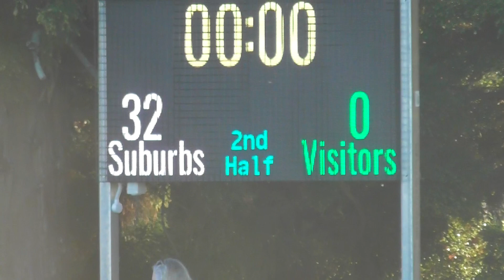Suburbs As v Taupiri 4 5 2024 2